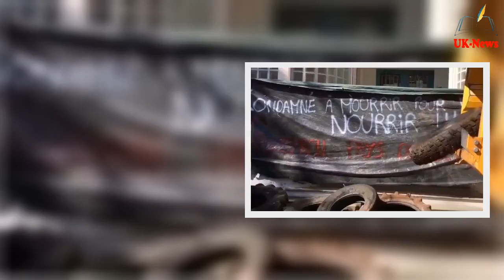EU spark fury! French farmers in revolt ag@inst bloc's agricultural plans - 'Frexit next!'